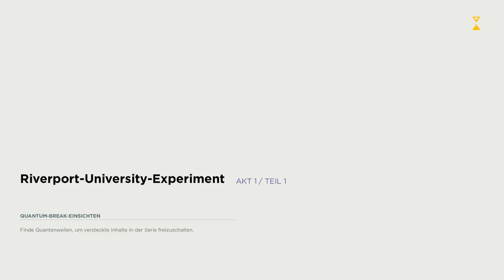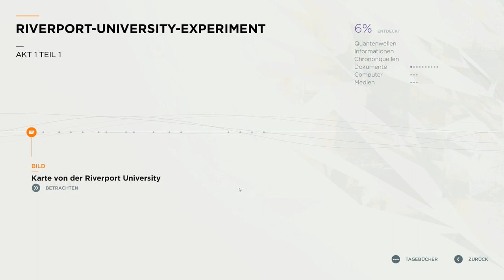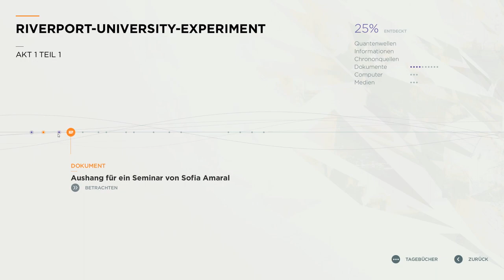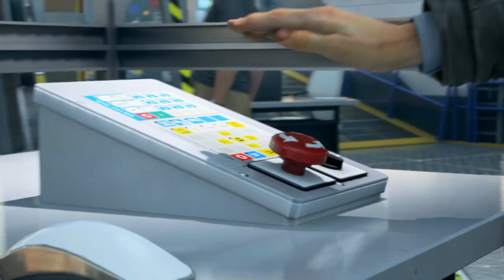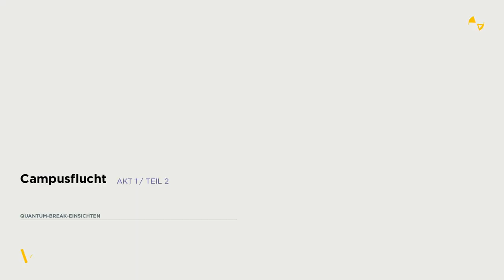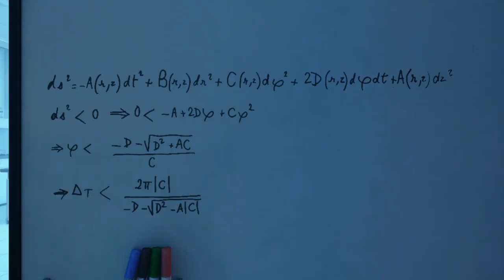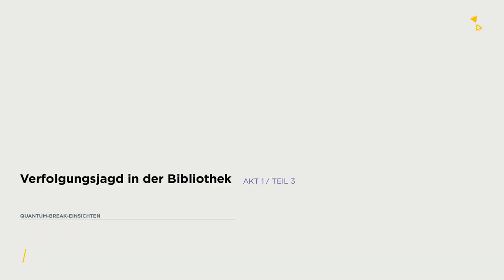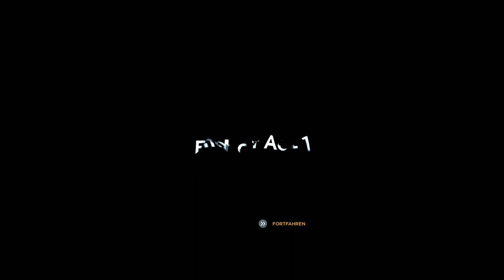Quantum Break // 001: Die Zeitmaschine